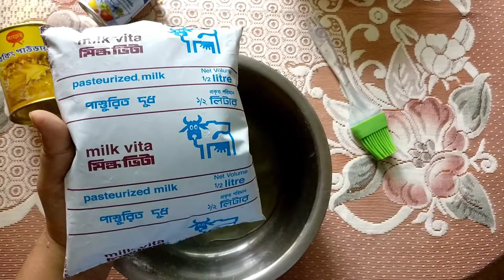Easy Chocolate Cake On Stove ( With Cream) / Step By Step Chocolate Cake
🔶 Ingredients:⠀
■ All Purpose Flour : 2 Cups ⠀
■ Sugar: 2 Cups⠀
■ Egg : 3 Pieces⠀
■ Milk : 1 Cup⠀
■ Cocoa Powder : 1 Cup⠀
■ Baking Powder: 1.5 Tsp⠀
■ Baking Soda : 1.5 Tsp⠀
■ Oil : Half Cup⠀
■ Vanilla Essence: 2 tsp⠀
🍰 Instructions: ⠀
1. Take a bowl & place a strainer above it. Strain all the dry ingredients together so that there are no lumps. ⠀
2. Beat the eggs & mix all the wet and dry ingredients together & beat until everything is mixed & the batter is smooth. ⠀
3. Take a baking bowl & grease it with a little bit of oil so that once the cake is done it can come out smoothly. ⠀
4. Take a big pan into the oven & keep a stand in the middle. Put some water in the pan & let it boil for a while. ⠀
5. Now place the baking bowl into the pan carefully & cover it with a lid. Wait for 30-40 minutes so that the cake can be done properly. ⠀
6. Make sure you keep an eye on the water so that it doesn’t evaporate. To check the cake if it’s done place a knife or stick in the middle. If it comes out empty (without any cake mix) then your cake is done. ⠀
7. Keep it in a cool place before decorating. ⠀
🔹For Cream : ⠀
■ Foster Clarks : 1 Packet ⠀
■ Sugar: 2 tbsp ⠀
■ Milk : 1 cup ⠀
■ Vanilla Essence: 1 tsp⠀
- Mix all the ingredients & beat everything in highest speed for 5-7 minutes. If the cream is not thick enough you can add milk powder (a little amount). Keep it in a cool place in an airtight container if you want to preserve it. ⠀
🎂 Coat the cake with cream & decorate it with sprinkles. ⠀
👍🏻 Like for more honest food recipes & reviews.⠀⠀